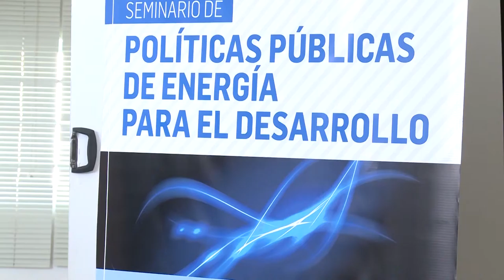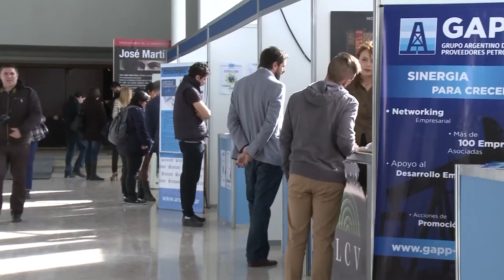Seminario sobre Políticas públicas de energía para el desarrollo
Del 23 al 27 de mayo se realizó en la UNAJ, la Semana de la Energía. Durante toda la semana se realizaron cursos, seminarios, talleres y muestras con el fin de acercar el conocimiento acerca de la energía a toda la comunidad. La semana cerró con la realización del seminario “Políticas Públicas de Energía para el Desarrollo”, que convocó a figuras destacadas del ámbito energético.